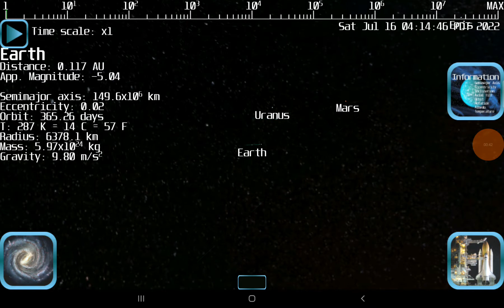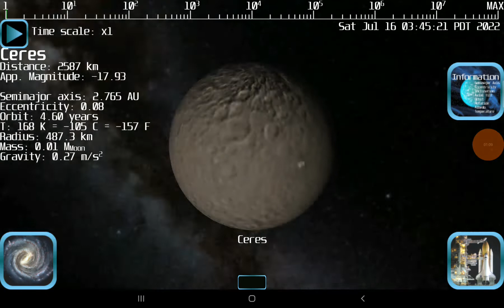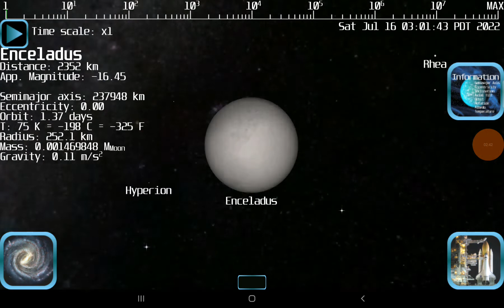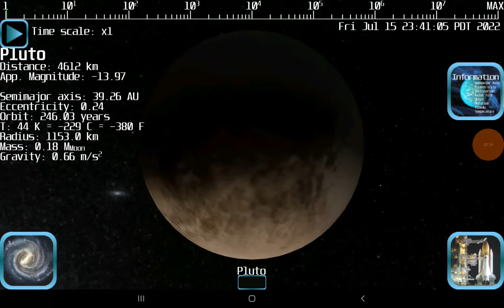spaceflight simulator old